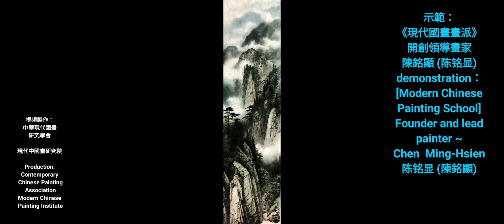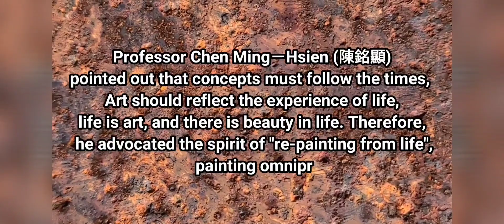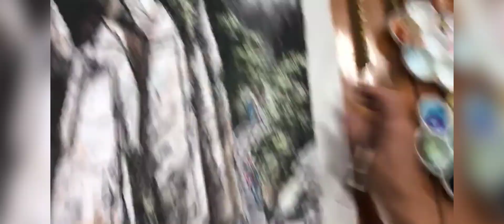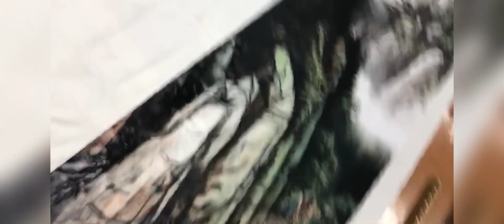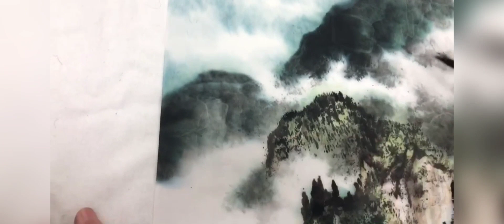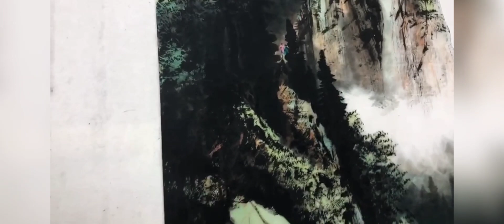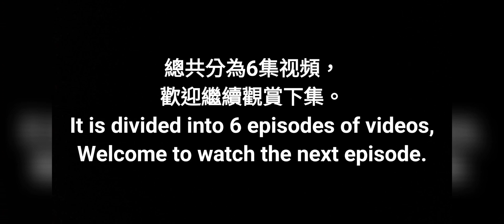5.山高路遙수묵화 चित्रकारी।Chines painting 國畫山水-花鳥·水墨畫·墨彩画 ·陈铭显 陳銘顯Chen Ming-Hsien現代國畫影音教學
创立中华现代国画研究学会暨所属8个画会，提倡『笔墨、意境、现代精神』三要素的现代国画，将西方美学融入东方绘画， 延续传统中华绘画，革新并开创新风格。中国画走入正道，弘扬中华绘画艺术，走向国际。 为目前中国大陆与台湾最具影响力，以及官方肯定的著名专业画家。
1. 两岸(中国与台湾)第一位提出『现代国画』名词，继承传统国画优点，并创立『现 代国画』画派，引领活水延续中华传统绘画命脉，开创康庄大道，贡献卓著。
2. 1971年起两岸(中国与台湾)有史以来第一位提倡用毛笔对景写生并加以推广，这是东方水墨绘画界新观念的转变，也是实践「天人合一」、［外师造化］，及他倡导［无所不画、无所不入画］的自由创作理念，以创作者自我感性为主导，直接反应生活中的体验。
3. 1971年两岸(中国与台湾)第一位设计发明磨墨机，方便了创作。
4. 1975年两岸(中国与台湾)第一位设计轻便水墨写生板，并推广个人自己手制，方便了旅行写生创作。
5. 1980年，两岸(中国与台湾)第一位画家制作个人作品保证书，并每年作品照相编号存档，除个人反省长进，更为收藏者核证，匡正艺术收藏赝品假画问题，促进艺术收藏正常化发展。台湾画廊界因此跟进，推出画家作品保证书，取信购买家。
6. 2008年起创办台湾唯一的『台湾儿童水墨写生比赛』，2015年起举办『儿 童水墨夏令营』，深耕培养国画水墨幼苗。
7. 台湾光复后，两岸(中国与台湾)国画水墨界第一位成功的专业画家。
8. 被誉为『艺坛教父』、『硕、博士后指导教授』，教授现代国画创作，培育优秀画家无数，早年并曾任教侨务委员会华裔中心，海外学生逾五千，遍布世界各国，为真正桃李满天下的画家。
9. 创立［中华现代国画研究学会］暨所属8个画会，为目前台湾最大、素质最优秀的绘画集团，推展现代国画，为国画水墨引领活水，亲近广大群众。
10. 个人作品特色独创：【屋漏痕】、【积色法】表现技法，表现了东方绘画水墨灵动气韵精神与高雅意境，并丰富了传统水墨绘画欠缺的厚实感与色彩变化。尤其是中国画歷史上第一位開創 染色堆砌技法的［積色法］及這新名詞，以色当墨，层层堆砌色彩，厚实了作品 色调也丰富了色彩层次，是中國畫色彩技法最重要的大改革。
11. 被誉为画坛的「常胜军」，在台湾各类美展中获奖超过50次以上，是历经大小比赛崭露头角的实力派画家。
12.个人提倡［再写生］的精神，追求东方［天人合一］最高境界，不仅具有深厚传统笔墨功力，更融入西方绘画的优点，因此创新开拓很多水墨表现新技法，引领风潮。如用：多层次分割重叠法，明暗锉点法表现树丛林木、飘动云海、瀑布点染法、破笔竹林、水墨蕉叶、日出光芒、庙宇、舟船. 等等。
13. 弘扬中华绘画艺术不遗余力，策划主持无数重要展览及大陆、国际交流展，与国家公园系列合作专题画展，巡回国内外展出，除为台湾留记录，并弘扬台湾现代国画水墨成就，宣传台湾之美，促进观光，深得各界佳评。
14. 2013年应福建莆田妈祖故乡文峰天后宫官庙邀请，策划指导绘制完成中国历史上第三版本［妈祖圣迹图］，出版发行全世界，发扬妈祖精神，凝聚中华民族向心力，海峡两岸激赏。。
ابتكرت "مدرسة الرسم الصينية الحديثة" الرسام الرائد تشن مينغ شيان (تشن مينغ شيان) ، وهو أول خريج من قسم الفنون الجميلة (جامعة تايوان للفنون) وجامعة جنوب كاليفورنيا ، وحاز على تقويمه اللوحة أكثر من 50 جائزة حصل عليها في تايوان ، ورسومات بالحبر رسام محترف معروف يبرز من المنافسة.
أسست جمعية أبحاث الطلاء الصينية الصينية الحديثة وأنديةها الثمانية للرسم ، وتدافع عن الرسم الصيني الحديث مع العناصر الثلاثة "القلم والحبر ، والمفهوم الفني والروح الحديثة" ، ودمج الجماليات الغربية في الرسم الشرقي ، والرسم الصيني التقليدي المستمر ، وابتكار وابتكار أساليب جديدة. اللوحة الصينية على ما يرام ، وتشجع فن الرسم الصيني ، ويذهب الدولي. وهو حاليا الرسام الأكثر نفوذا ومعترف بها رسميا في الصين القارية وتايوان.
 * ساهم Chen Mingxian (Chen Mingxian) في دائرة فن الرسم بالحبر الصيني على النحو التالي:
1. اقترح كلا جانبي مضيق تايوان (الصين وتايوان) لأول مرة مصطلح "اللوحة الصينية الحديثة" ، ورثت مزايا الرسم الصيني التقليدي ، وأنشأ مدرسة "الرسم الصيني الحديث" ، مما أدى إلى مياه حية لمواصلة شريان الحياة للرسم الصيني التقليدي ، وإنشاء شارع كانغتشوانغ وتقديم مساهمات بارزة.
2. منذ عام 1971 ، أول شخص في تاريخ جانبي مضيق تايوان (الصين وتايوان) يروج لاستخدام فرش الكتابة لرسم المناظر الطبيعية وترويجها ، وهذا تغيير في المفهوم الجديد لعالم الرسم بالحبر الشرقي ، وأيضًا ممارسة "اتحاد السماء والرجل" ، ] ، ودعا إلى مفهوم الإبداع الحر "للطلاء الشامل ، لجميع المشاركين" ، والتي يقودها التصور الذاتي للخالق ويعكس بشكل مباشر تجربة الحياة.
3. في عام 1971 ، قام كلا جانبي مضيق تايوان (الصين وتايوان) بتصميم واختراع مطحنة الحبر ، مما سهل الخلق.
4. في عام 1975 ، كان كلا جانبي مضيق تايوان (الصين وتايوان) أول من صمم لوحة رسم بالحبر خفيفة الوزن وعززوا من صنعهم يدويًا ، مما سهل إنشاء رسم السفر.
5. في عام 1980 ، أنتج الرسام الأول على جانبي مضيق تايوان (الصين وتايوان) ضمان عمل شخصي ، وأرشفة الأرقام الفوتوغرافية للمصنفات كل عام ، بالإضافة إلى انعكاسه الشخصي ، تم اعتماده من قِبل المجمع ، وقام بتصحيح مشكلة اللوحات المزيفة في المجموعة الفنية ومجموعة الأعمال الفنية المروجة. التنمية الطبيعية. تتابع مجتمع معرض تايوان مع هذا وأصدر ضمانًا لأعمال الفنان لكسب ثقة المشترين.
6. تأسست "مسابقة رسم لوحة حبر الأطفال التايوانية" الوحيدة في تايوان منذ عام 2008 ، وعقدت "المعسكر الصيفي لطلاء حبر الأطفال" في عام 2015 لزراعة شتلات دهان الحبر الصيني.
7. بعد استعادة تايوان ، أول رسام محترف ناجح في مجال الرسم الصيني والرسم بالحبر على كلا الجانبين (الصين وتايوان).
8. يُعرف باسم "عراب عالم الفن" و "أستاذ وما بعد الدكتوراه" ، وهو يدرس إنشاء اللوحات الصينية الحديثة ويزرع عددًا لا يحصى من الفنانين البارزين ، وفي سنواته الأولى ، عمل أيضًا كمركز صيني للجنة الشؤون الصينية في الخارج ، مع أكثر من 5000 طالب أجنبي من جميع أنحاء العالم. رسام حقيقي في العالم.
9. أنشأت [الجمعية الصينية لبحوث الطلاء الصينية الحديثة] ونواديها الثمانية للرسم ، وهي المجموعة الأكبر والأفضل جودة للرسم في تايوان في الوقت الحاضر ، وتروج للرسم الصيني الحديث ، وتؤدي المياه الحية للرسم بالحبر الصيني ، وتقترب من الجماهير.
10. السمات الفريدة للأعمال الفردية: تقنيات الأداء [House Leak Marks] و [طريقة تراكم الألوان] ، معبرة عن روح وأناقة الطلاء بالحبر الشرقي ، وإثراء الشعور بالسمك وتغييرات الألوان التي تفتقر إلى الطلاء بالحبر التقليدي. في تاريخ الرسم الصيني على وجه الخصوص ، أول من ابتكر تقنية الصباغة والتراكم [تراكم اللون] وهذا المصطلح الجديد ، باستخدام اللون كالحبر ، وتكديس طبقة الألوان بطبقة ، سماكة نغمة اللون في العمل وإثراء التسلسل الهرمي للألوان ، هي تقنية الألوان الأكثر أهمية للطلاء الصيني إصلاح كبير.
11. المعروف باسم "Chang Shengjun" في عالم الفن ، وقد فاز بأكثر من 50 جائزة في مختلف المعارض الفنية في تايوان ، وهو رسام قوي ظهر بعد منافسات كبيرة وصغيرة.
12. أنا شخصياً أدافع عن روح [إعادة الطلاء] ومتابعة أعلى ولاية ف